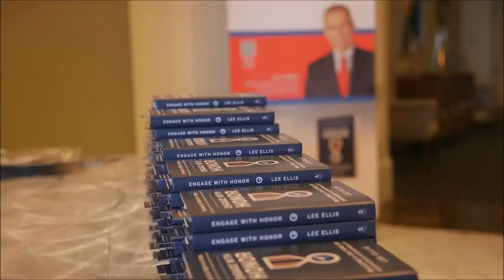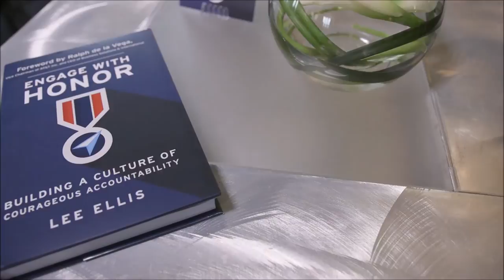Engage with Honor Worldwide Book Launch Event - Highlight Video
In September 2016, Engage with Honor was formally launched with a host of friends, family, colleagues, clients, public officials, and media in attendance.

Link honor and accountability together and you have a formula for great leadership. A healthy mindset of accountability   can inspire every team and organization to achieve a higher level of excellence. The key is engaging with courage, commitment, and caring concern as opposed to motivation by fear, intimidation, and self-preservation.

Drawing from his early experiences as an Air Force jet fighter pilot and POW in the prison camps of Vietnam to an award-winning author, presenter, and leadership consultant, Lee Ellis shares his serious concerns about the lack of accountability in our culture and how you can confidently apply a positive, proven accountability model to get better results as a leader.

Engage with Honor is the next step in applying the leadership lessons mentioned in Lee’s award-winning release,
Leading with Honor®: Leadership Lessons from the Hanoi Hilton.